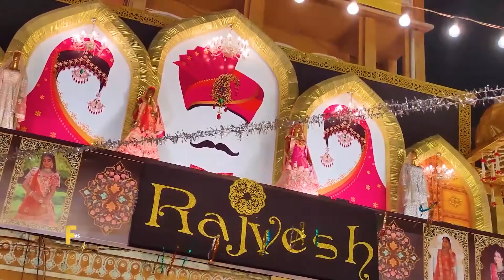FashionNewsArabia | حلقة 27-10-2022 وأبرز أخبار الموضة والأزياء العالمية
الخميس من كل اسبوع الساعة 9:00 م على LBC تقديم ألين وطفة